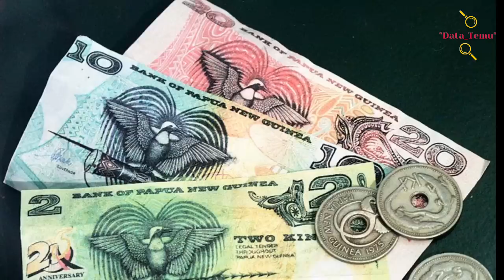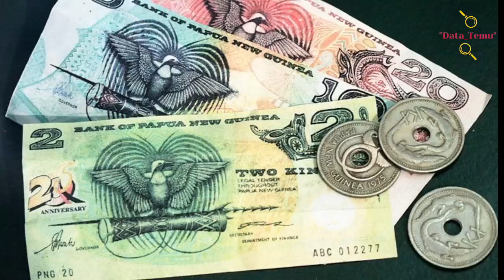Negara Kaya Tapi Miskin Dan Paling Kriminal Di Dunia? Bagaimana Kondisi Papua Nugini / New Guinea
Vidio Negara Paling Kriminal Di Dunia